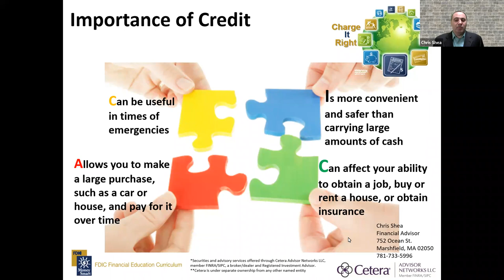Charge It Right Single Topic - The Importance of Credit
Here is the description of this video on Charge it Right in the Financial Education Series.  Hope you enjoy and learn something. If you have questions, please reach out and I can assist you in improving your financial situation.

CHARGE IT! Or so said Wilma and Betty when they were upset with Fred and Barney. Yeah, that's an old reference. But, you have to charge it right, and in this short we talk about the importance of credit as it relates to life.

Financial Education is something that is not taught to people very much. Some people will then say their country or state/region or town/community or their school. The reality is that the basic concepts of personal Financial Education are not taught in most places which is why people are having so many issues with money.

The goal of the Financial Education Series that I have created is to remedy that. I believe that people are capable of managing their money once shown the proper ways to do it (I have clients that I have helped to get their finances in order) and can then thrive and not fall victim to the marketers and sales people that have one goal:

Take YOUR money from you and put it into their pockets

Everyone who is selling you something has that as a goal.

I believe that once people choose to be better with their finances, then I can help them to increase their net worth by making sounder choices and be in a better place. If I did not believe that I could help someone to be better off, I would not take them on as a client.

Take a look at all of the videos in the Financial Education Series and see where you can improve your finances and where I may be able to help you to get your money right. Not everyone needs help in everything, but everyone can improve through the use of a Financial Advisor who acts as a Fiduciary for their clients, which is what I do.